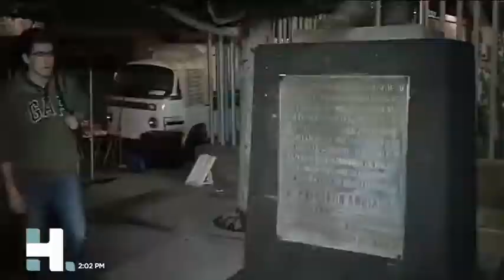Christian Lara 13.08.2018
La hermosa Christian Lara en Hechos meridiano